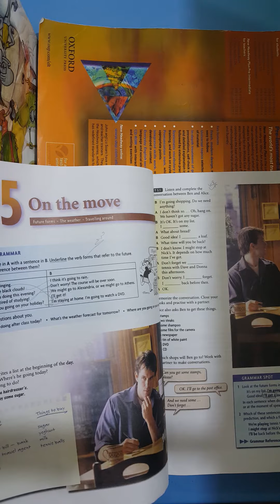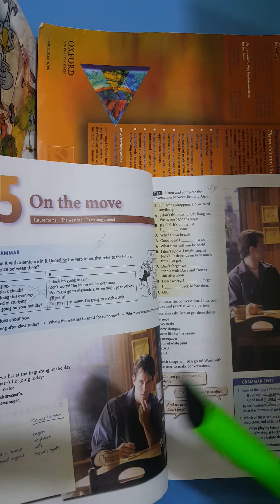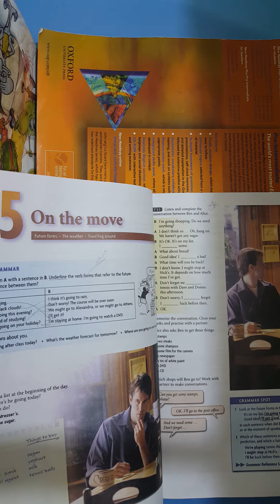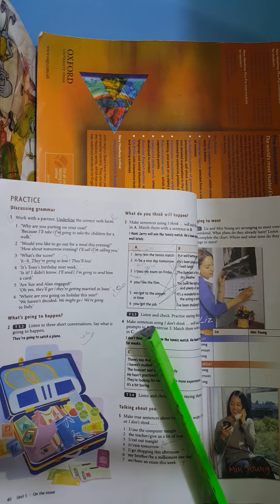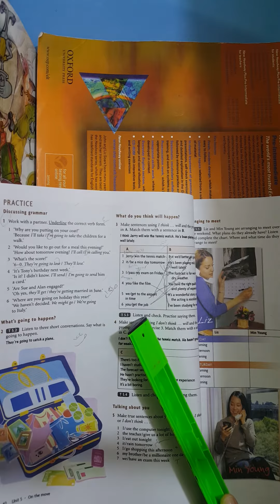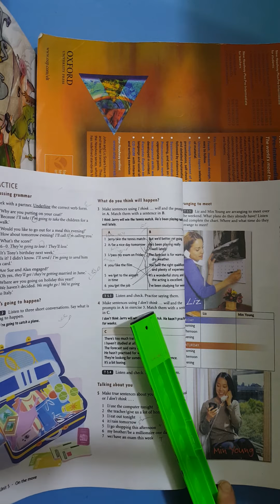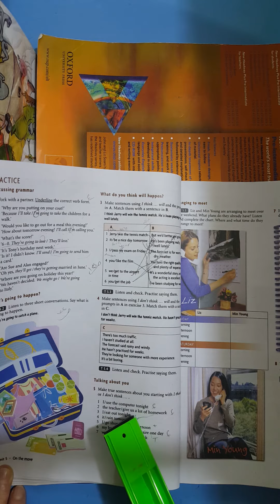شرح يونت 5 الثالث الصباحي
اللغه الانكليزيه